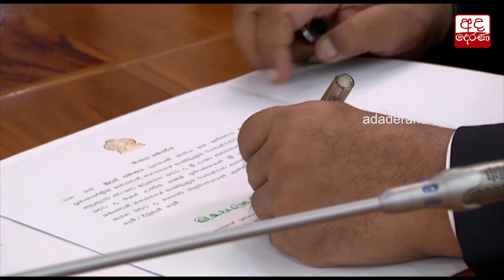ජනමාධ්‍ය කැබිනට් නොවන අමාත්‍යවරයා ලෙස රුවන් දිවුරුම් දෙයි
Ruwan Wijewardene sworn in as Non-Cabinet Minister